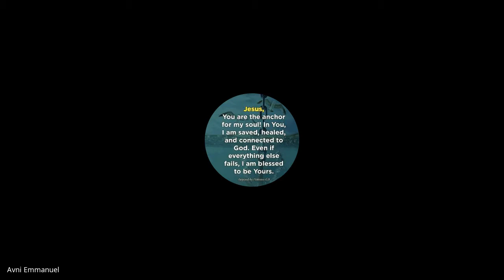The Local Church | Lecture 08 : BC203-TLC-20210827